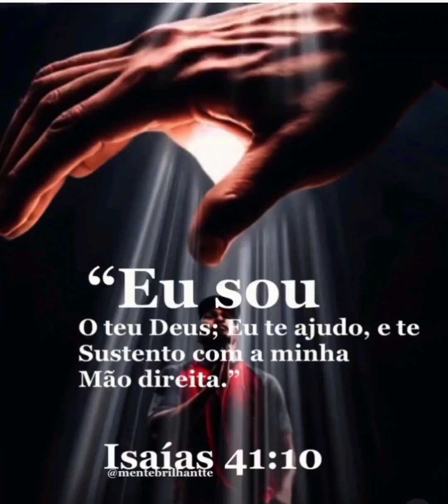AGRADA AOS OLHOS.